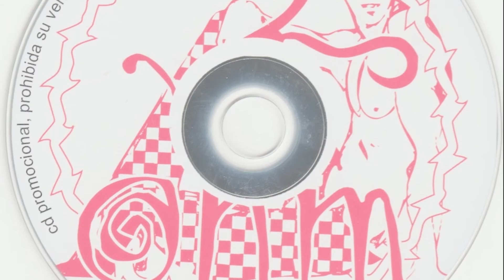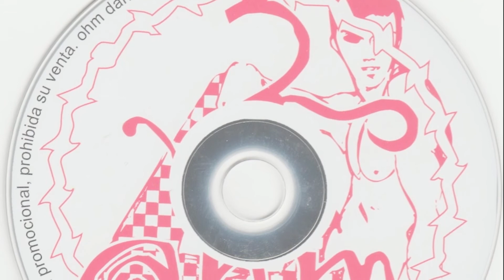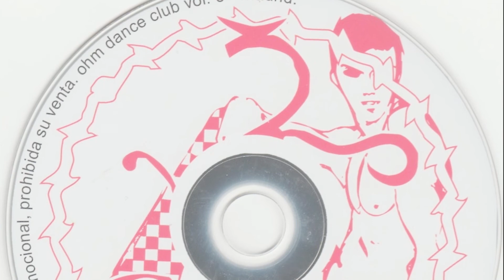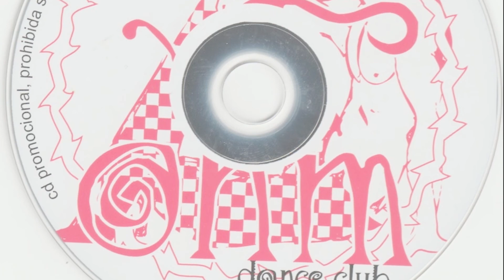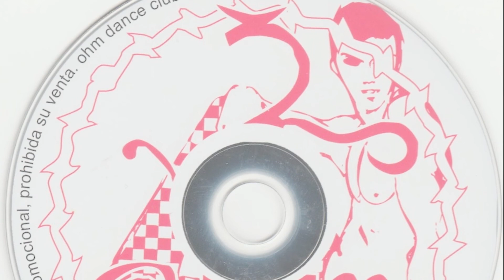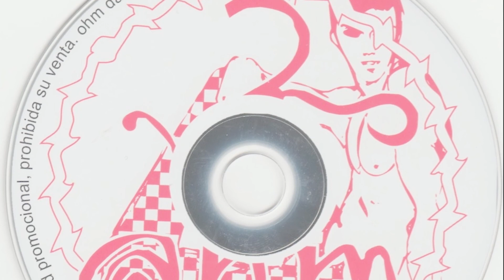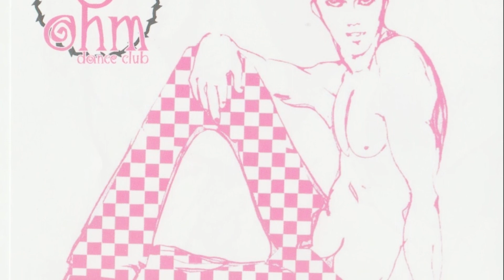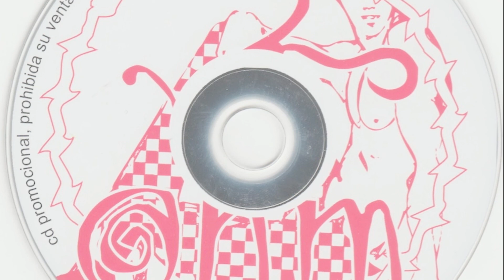Ohm 4 aniversario Vol V - CD by Tetsu & Kike Boy (Madrid, 2002)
Cuarta entrega del mítico Ohm en la sala Bash. El cuarto aniversario es la primera vez que se pone tras los platos Tetsu, además del imperecedero Kike Boy y ya se que quedarí esta pareja de hecho durante varios aniversario más.

Sesión disponible en alta calidad de sonido para descargar con solo dejar un comentario.